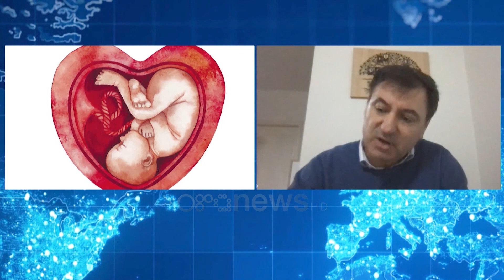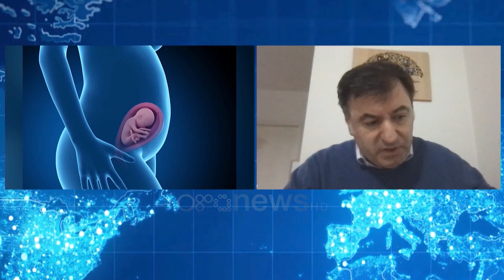Gjonça: Të ndryshojmë mendësitë, le të urojme “Tjetër herë me Vajzë!”